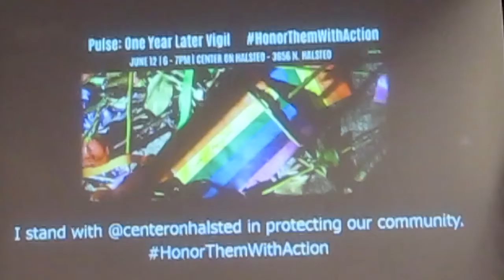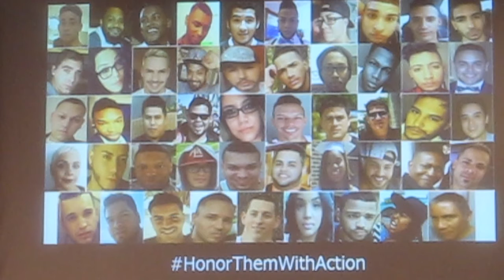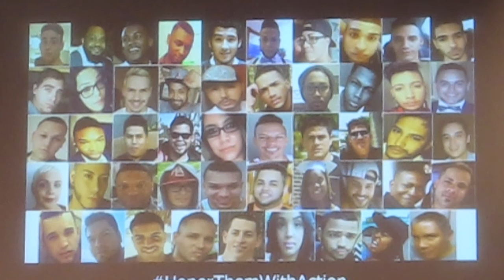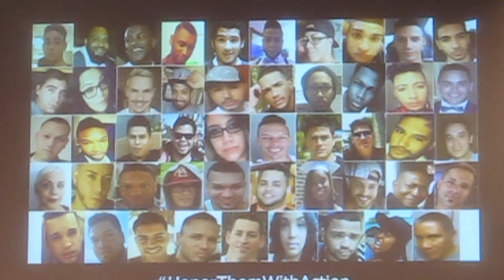Pulse Vigil at the Center on Halsted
Equality Illinois shares this vigil at the Center on Halsted one year after the Pulse massacre, with a performance of "True Colors" by the Windy City Gay Chorus and Windy City Treble Quire followed by the recitation of the names by Joanna Thompson of the Center on Halsted.